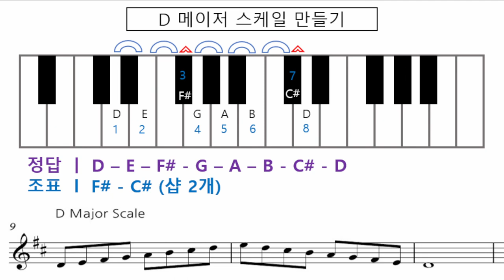기타화성학 11강 D메이저스케일 계산하기